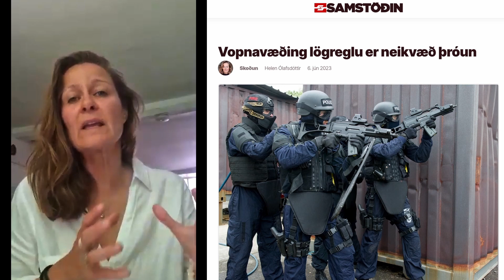Rauða borðið - Er löggan betri vopnuð?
Helen Ólafsdóttur öryggisráðgjafi hjá Sameinuðu Þjóðunum ræðir um afleiðingar af vopnvæðingu lögreglunnar, en Helen skrifaði grein á Samstöðinni um þetta efni sem hægt er að lesa hér